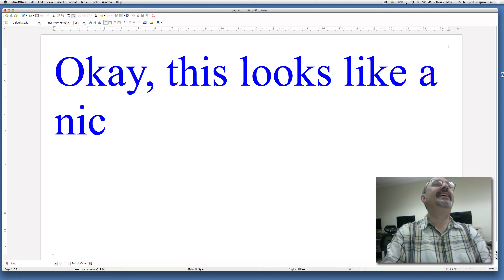LibreOffice Writer 2560x1440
Okay, this is the real deal.